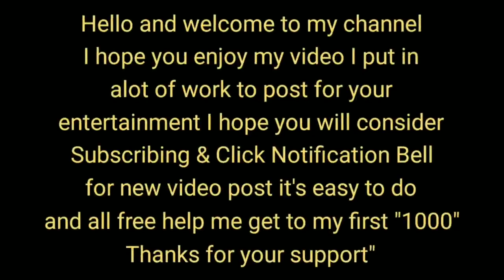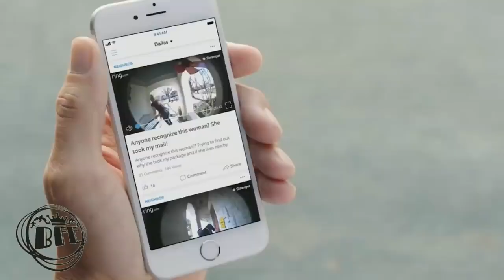Veranda Piraten erwischt!!!! Paket Diebe Fails erwischt mit der Kamera!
Wenn du etwas zum lachen suchst, bist du bei mir richtig! Meine Fail Videos bringen dich sicher zum lachen. Wenn dir meine Videos gefallen, dann unterstütz mich doch ein bisschen mit einem like und Abo. Ich würde mich freuen!

Weitere interessante Links findest du im folgendem Link, da findest du sicher das Richtige für dich:

Quelle: The Best Fails Ever Channel